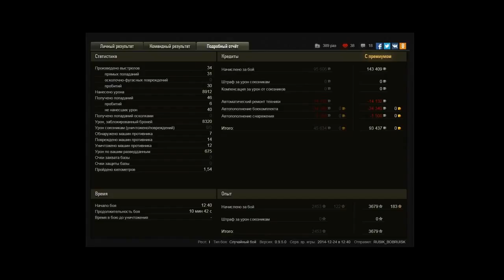Линия Зигфрида. КВ-4. 8912 урона. Медаль Пула, Колобанов, основной калибр.